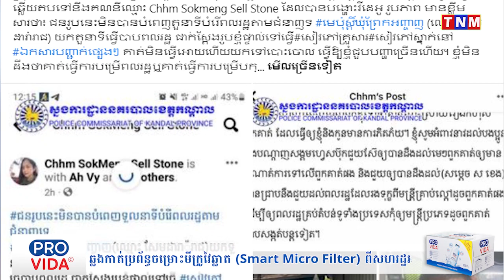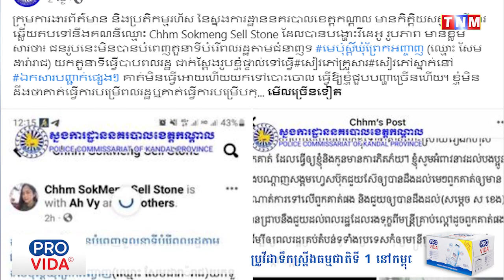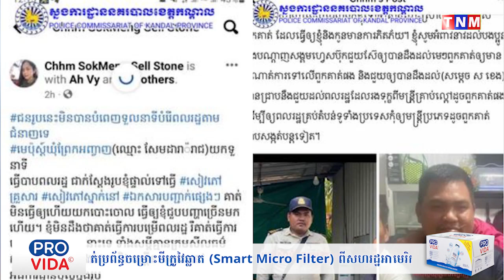ផ្ទុះពេញបណ្តាញសង្គម នារីមានកូនខ្ទី ប្រឡះប៉ូលិសអត់ប្រណីព្រោះ ធ្វើអត្សញ្ញាណប័ណខុសឈ្មោះ